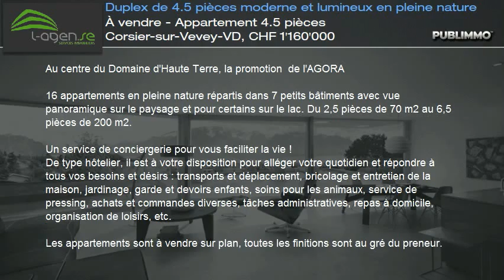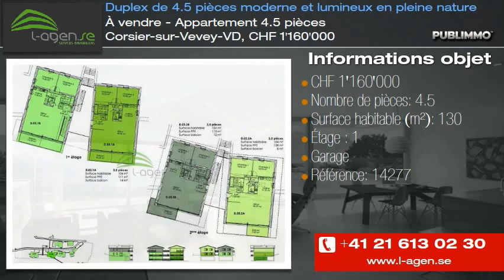À vendre - Appartement 4.5 pièces Corsier-sur-Vevey-VD, CHF 1'160'000